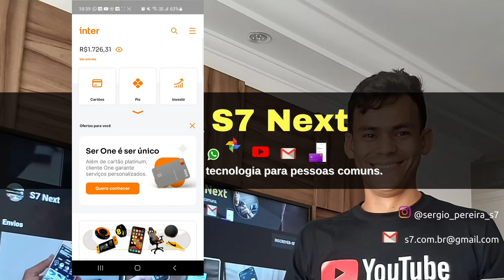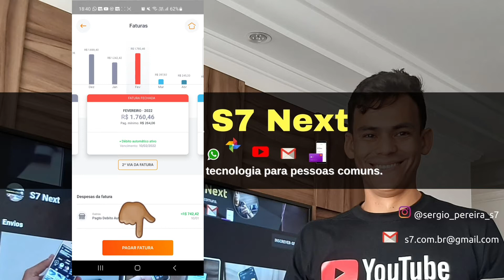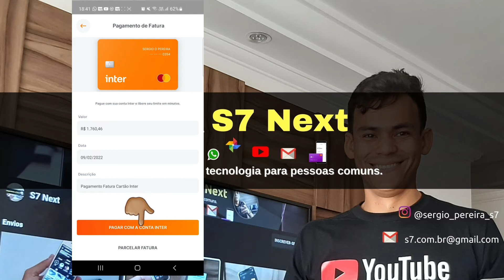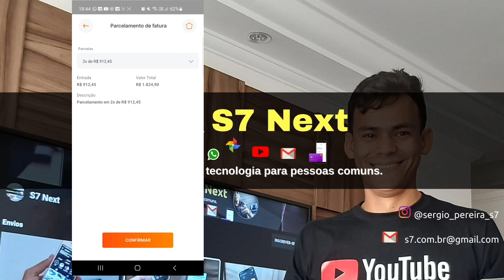Banco Inter / Como parcelar a fatura do cartão de crédito.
Passo a passo de Como parcelar a fatura do cartão de crédito do  Banco Inter.
Veja o numero de parcelas.
O valor do juros.
Parcelando fatura do Banco Inter.
Acesse meus outros canais com um Clique👇🏽